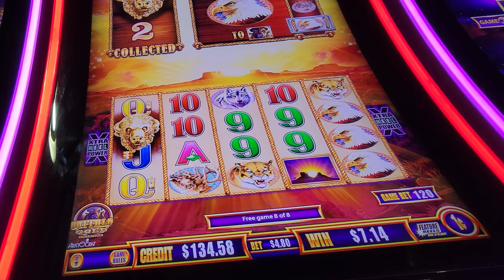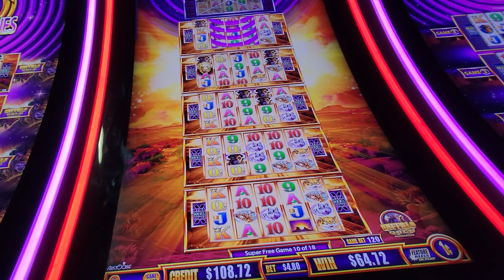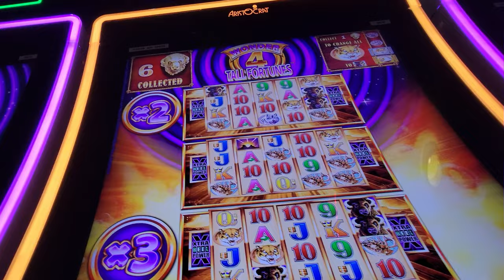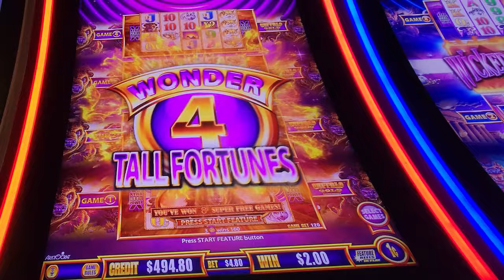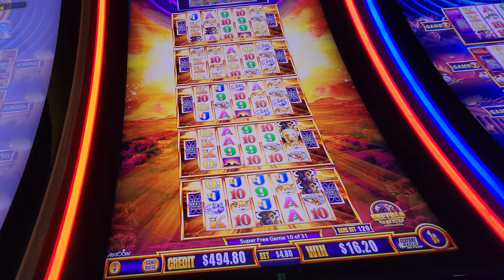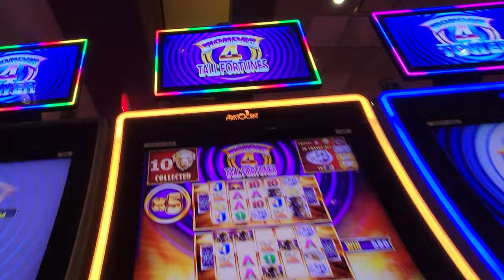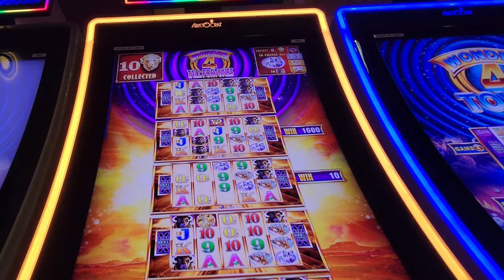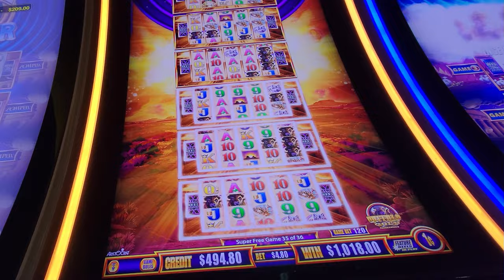Huge Win on Buffalo Gold Super Game!! Wonder 4 Tall Fortunes Slot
Included Live Play on Buffalo Gold Wonder 4 Tall Fortunes Slot and with two Super Games and one Game Bonus